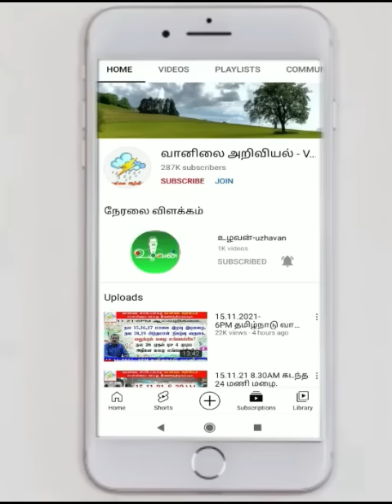அடுத்த நிகழ்வு தீவிரம் எப்போது?தமிழ்நாட்டில் வரும் நாள்கள் வானிலை.எப்படி?